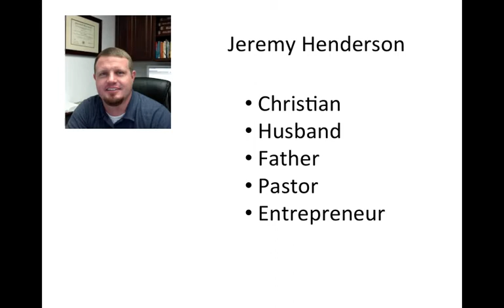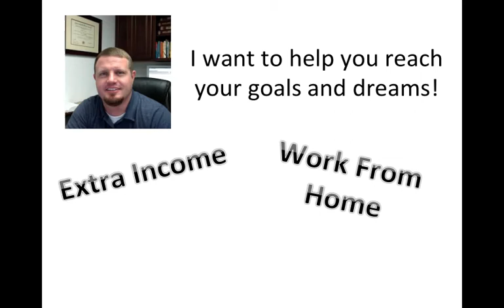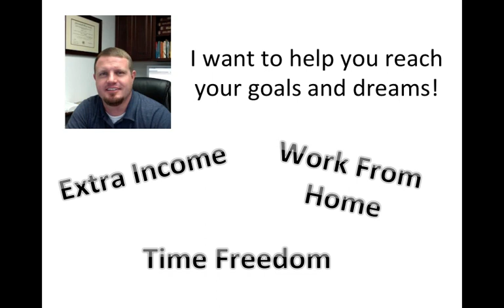Work With Jeremy Henderson | Special Offer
| Visit that site for more information.